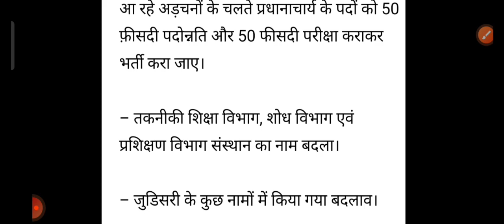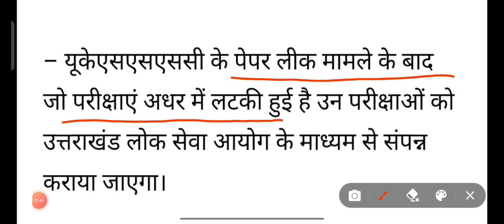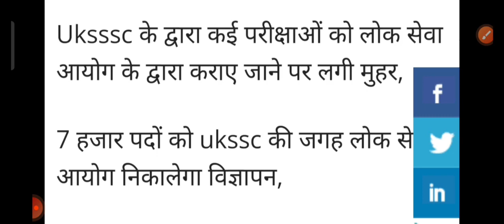उत्तराखण्ड पुलिस पेपर / फॉरेस्ट गार्ड/पटवारी/लेखपाल/पुलिस दरोगा पेपर || Exam Calander 2022 जल्दी